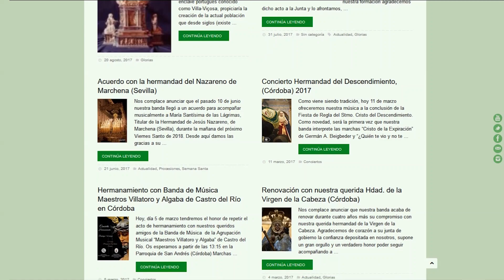"La Santa Cena" de Román San José, Sagrado Corazón, Córdoba 2018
La Banda de Música Mª Stma de la Esperanza de Córdoba interpretando la marcha "La Santa Cena" de Román San José tras el Sagrado Corazón de Jesús de San Hipólito.

Vídeo realizado por Manu Cofrade.